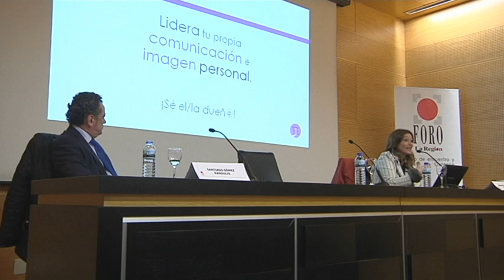Comunicación Personal en el Foro La Región | Marina Fdez. Estacio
Marina Fdez. Estacio, Consultora Comunicación Personal, fundadora y Directora de PRUEBATE y de la revista digital PRUEBATE MAGAZINE, fue invitada al foro organizado por el periódico La Región para hablar de comunicación personal, comunicación verbal y comunicación no verbal...
Ponencia realizada el 22 de Enero de 2014 en la ciudad de Ourense.
Noticia retransmitida por Telemiño, medio perteneciente a La Región.